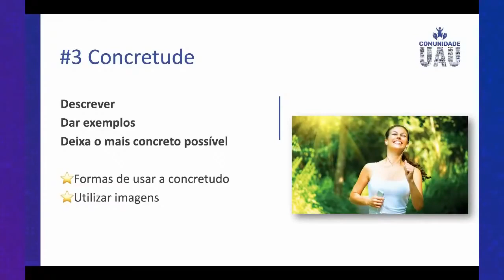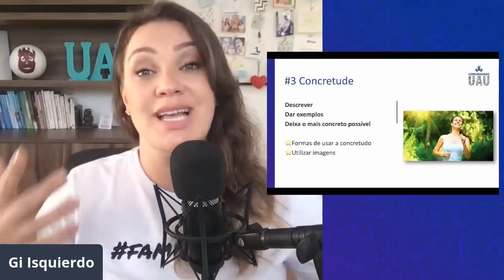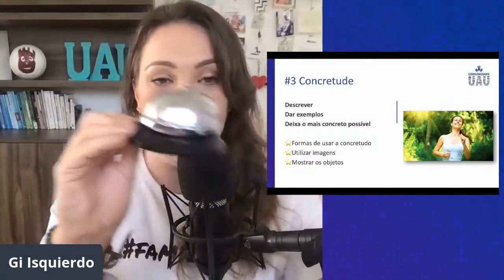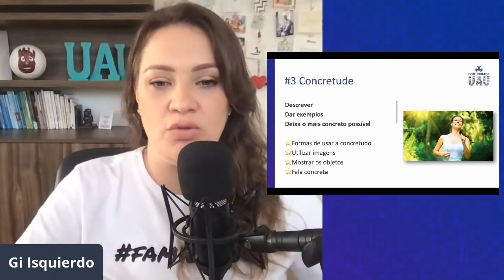Como falar de forma persuasiva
Como falar de forma persuasiva. Vamos falar sobre o poder da persuasão e d a arte de persuadir, d a arte de influenciar pessoas. Persuasão é uma competência extremamente importante, ainda mais se juntarmos oratória e persuasão! Neste vídeo vamos falar sobre comunicação persuasiva e envolvente, sobre como falar de forma mais envolvente, sobre comunicação persuasiva e comunicação envolvente. Mas vamos falar de uma forma prática com técnicas de persuasão e dicas de persuasão para você usar quando quiser saber como falar e ser ouvido. Assim, se você busca saber como melhorar minha persuasão, sobre persuasão e psicologia… este vídeo é pra você!

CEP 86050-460